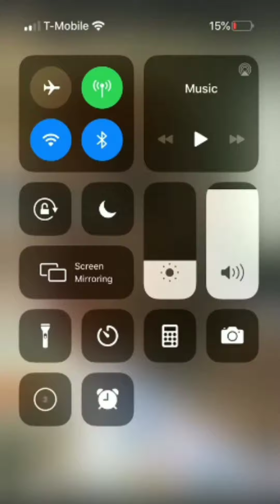MR.LUCCI CERTIFIED ((SCREWED))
NAWF DALLAS SHIT
HHTV
LU DIAMOND